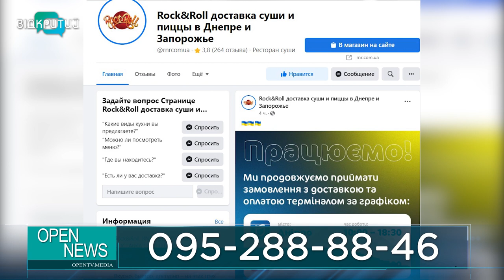У Дніпрі компанія готує їжу, яку можна розігріти без вогню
Розігріти їжу без вогню. Саме таку перспективу відкриває компанія Rock&Roll. З першого дня війни вона переформатувалася з доставки їжі на її приготування. Наразі куховарять для українських захисників та переселенців. Але так, щоб страву можна було розігріти в польових умовах. Як ще один дніпровський бізнес наближає перемогу України – наша Вікторія Вахрушина розповість.